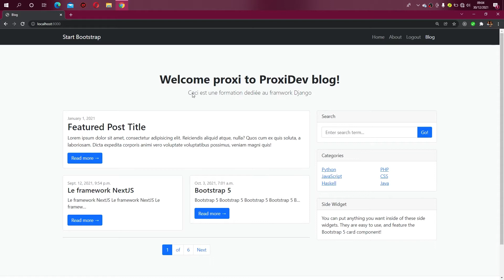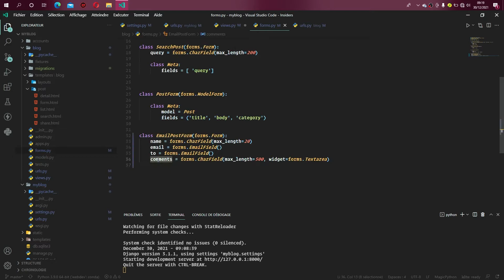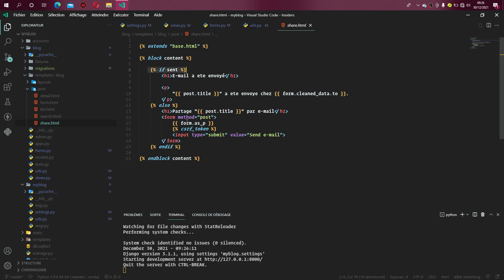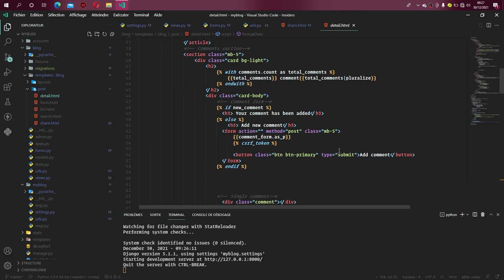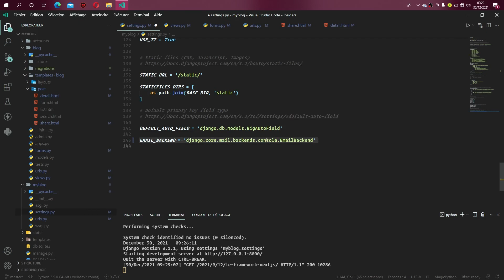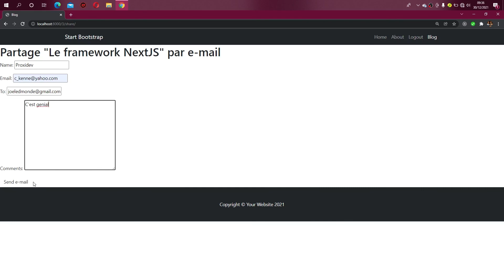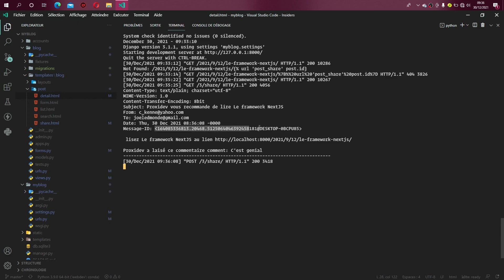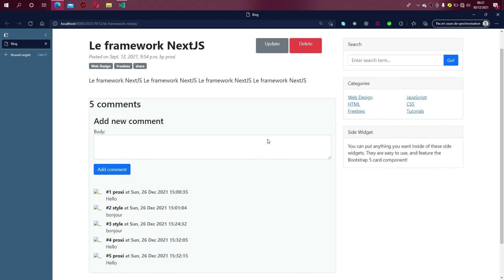🔴 Créer un blog complet avec django de A-Z #33 Partager une publication via email - Partie #1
Salut  tout le monde  et bienvenu dans cette nouvelle vidéo . Nous verrons comment partager une publication via email.

Description de l'environnement de travail:
    - OS :
                 * Windows 10 pro
                 * Shell :  bash
    - Éditeur de texte :
                * Nom : Visual studio code insider
                * Theme : Material Dark
                * Icon:  Material Icon
                * Font: Operator Mono SSm Book

SVP! abornez-vous, likez et partagez pour m'encourager.
Bonne dégustation a tout le monde.